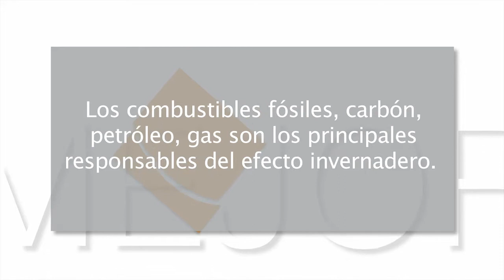Mejor cada día 12x05 - Cambio Climático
En este capítulo: Las sociedades modernas continúan impactando negativamente en la naturaleza y el clima.